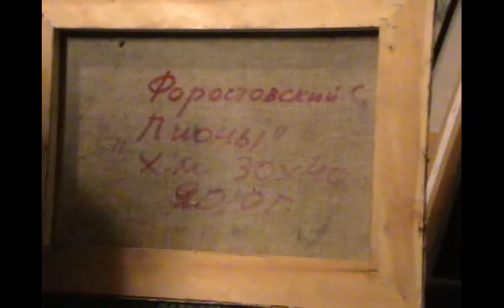Пионы, Сергей Форостовский, 2010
Автор работы: Сергей Форостовский
Материал: холст, масло
Размеры работы: 40*30 см
Композиционное описание: Яркий, живой натюрморт с изображением букета пионов. Авторская манера письма динамичная. Экспрессивный пастозный мазок сочетается с тщательной прорисовкой деталей. Год создания: 2010
Sergey Forostovsky
oil on canvas
40*30 cm
Bright, live still-life with the image of a bouquet of peonies. The author works in a dynamic manner of drawing. The expressional smear is combined with a plausible portrayals of details. Year of creation: 2010